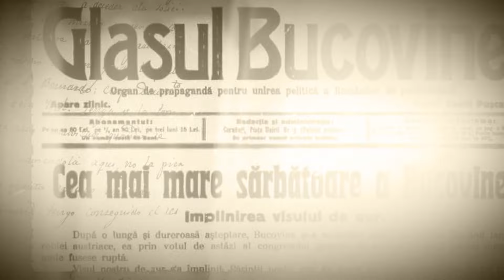CALEA UNIRII /Ziua în care am avut curajul să fim ce-am fost mereu și ce am vrut să rămânem – Români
Unirea Basarabiei cu România, în urmă cu 106 ani, reprezintă un unicat, primul fapt de mare semnificaţie istorică şi identitară a românilor basarabeni, primul semnal al strălucitelor evenimente care au făurit România Mare. Unirea de la 27 martie 1918 este lumina sfântă din „corola de minuni a lumii” româneşti. Românii şi românitatea au dovedit trăinicia iubirii lor de neam.